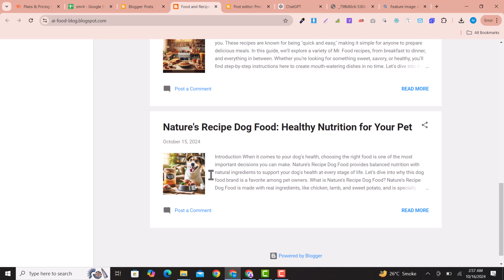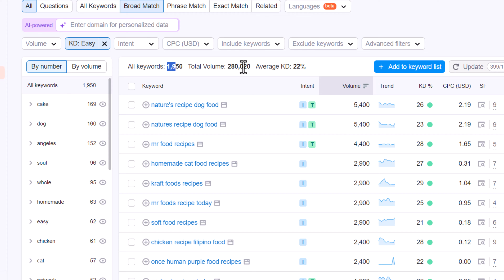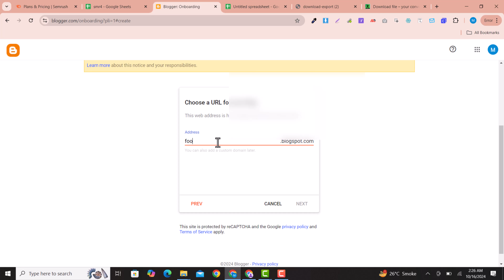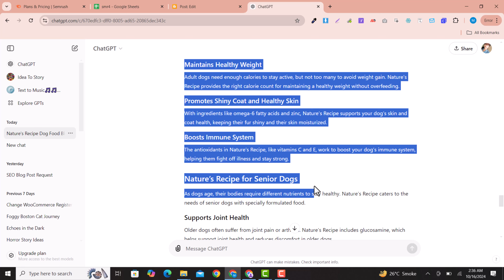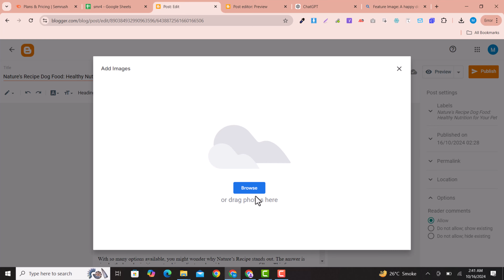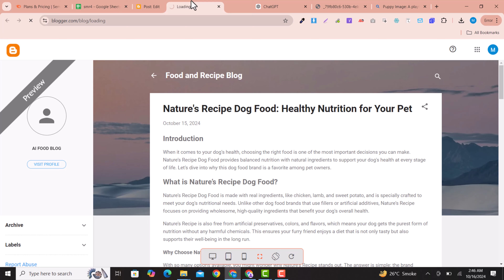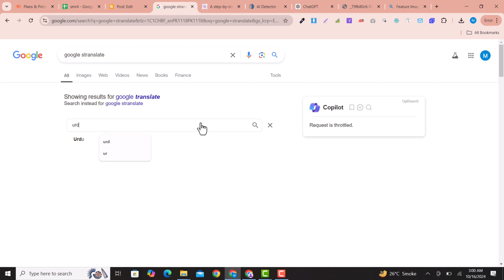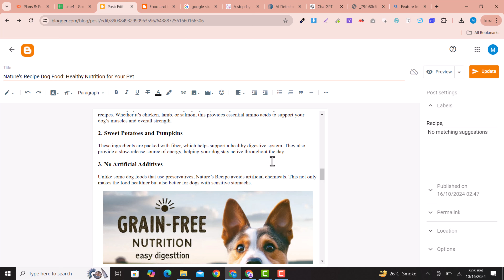Create a Free AI Blogger Blog for beginners with a complete step-by-step guide!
Are you ready to create a free AI-powered blog using Blogger? In this detailed step-by-step guide, I'll walk you through everything you need to know to launch your own blog, harness the power of AI, and rank on Google! Whether you're new to blogging or looking to streamline your content creation process, this video covers it all-from keyword research to writing AI-generated blog posts and even creating AI-generated images using Bing. Plus, I'll share real-life ranking proofs and tips to help your blog gain visibility and climb search engine results.

Starting with the essentials, we'll explore how to choose the right keywords to target your ideal audience and then dive into creating a blog for free on the Blogger platform. Next, I'll show you how to use AI tools to write high-quality blog posts effortlessly. No design skills? No problem! You'll also learn how to create professional-looking AI images with Bing, perfect for your blog posts. Finally, I'll show you proven methods to get your blog ranking on search engines and give you insider tips on how to optimize for long-term success.
🔑 What You'll Learn in This Video
0:00 Introduction
1:04 Keyword Research
4:29 Creating Free Blogger Blog
6:37 Writing AI Blog
9:15 AI images with Bing
14:12 AI Blog Ranking Proofs and Tips

By the end of this video, you'll have a fully operational, AI-powered blog that's optimized for search engines and ready to drive traffic. Perfect for beginners and seasoned bloggers alike, this guide will save you time and effort, making blogging easier and more effective. Don't miss out on these essential tips for AI-powered content creation!

I'll be answering all your blogging and AI-related queries!

✅✅Prompt✅✅
write a very very very good natures recipe dog food blog (unique headings best for seo) for
blog. Make the page extremely. Eeay to understan English wording that 5th grade child can read and understand easily. Also Write Prompts for images being used in the article.
Also Write SEO Title Under 60 Characters and meta Description under 160 characters.

informative and a lot of text. I want long and rich content. I want to rank on the first page of
google for " natures recipe dog food" . Make the page longer that 5000 words.
Where h2 is it mean you need also fomate title into h2 html tag. Is it will be fully formated and subheading should be in h3 tag for fully formated layout. As well as Write SEO title under 60 characters and Meta Description under 150 characters.

here's the page content
Introduction paragraph(About 70 Words including main Keyword).
2 paragraphs
Section 2 (H2 Heading) (Great keyword)
2 paragraphs

Section 3 Heading (Great keyword)
3 paragraphs

Section 4 Heading (Great keyword)
3 paragraphs

Section 5 Heading (Great keyword)
3 paragraphs

3 paragraphs

FAQs